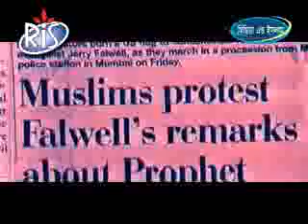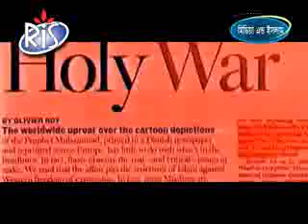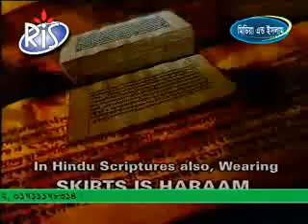Media & Islam part 3 (bangla)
this vedio is the part 3 of the lecture of dr jakir naik.the subject is media & islam.there has open question answer.